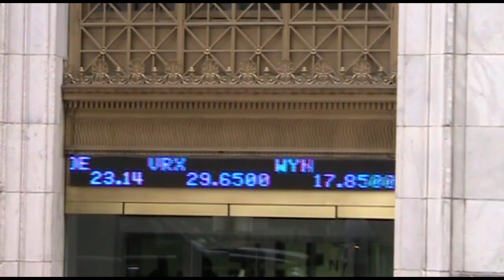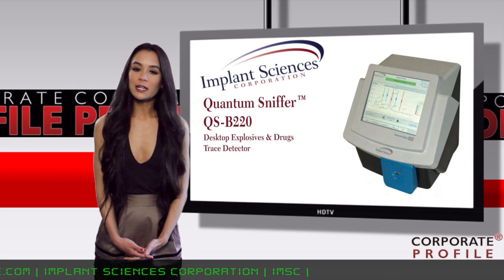Minsk National Airport Purchases 14 Explosives Trace Detectors from Implant Sciences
WILMINGTON, Mass., May 7, 2014 /PRNewswire/ -- Implant Sciences Corporation (IMSC), a high technology supplier of systems and sensors for homeland security and defense markets, today announced it has won a competitive bid for 14 of its next-generation explosives trace detectors (ETDs) including its QS-H150 handheld unit and QS-B220 system to Minsk National Airport in Belarus. Minsk National Airport, the largest airport in Belarus, can accommodate nearly 3.6 million passengers a year. The airport is currently expanding its infrastructure and security systems ahead of the 2014 Men's World Ice Hockey Championships, which Belarus will host from May 9th through 25th 2014.

"We are proud to announce that Minsk National Airport will be added to our growing list of international airports that are implementing our legacy and next-generation ETDs. The QS-H150 and QS-B220 were selected by our new customer over a larger competitors' ETDs due to our systems' superior performance, lower total cost of ownership, and non-radioactive source," stated Implant Sciences' General Manager of Russia and CIS Countries, Ms. Natalya Hall.

Minsk National Airport's Director General Deputy for Aviation Security and Regime, Alexander Apet commented, "In evaluating IMSC equipment, we saw the clear differences and advantages that the QS-B220 and QS-H150 offered over the competing systems we were using at the time. As we expand our airport's facilities and security infrastructure, it is critical that we implement systems that use the latest technological advancements. Implant Sciences' ETDs met and exceeded those expectations and requirements."